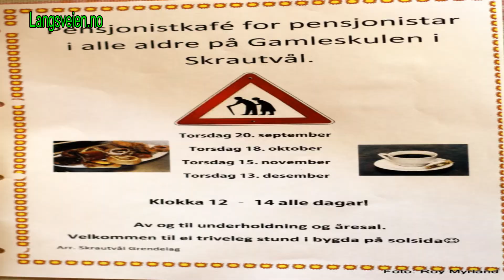Bursdagssangen på Pensjonistcaffè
Elever fra Skrautvål Montessoriskule underholdt på Pensjonistcafeen i Døvre gamle skule i Skrautvål i forrige uke. De sang også bursdagssangen for ildsjelen Ragnhild Kjørli som jubilerer nå i juni måned!